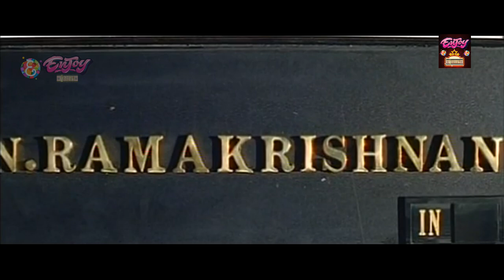Vadivelu Sathyaraj Manivannan Hit Comedy |Tamil Comedy Scenes|Vadivelu SathyarajGalattaComedyScenes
Vadivelu Sathyaraj Manivannan Hit Comedy | Tamil Comedy Scenes | Vadivelu Sathyaraj Galatta Comedy Scenes